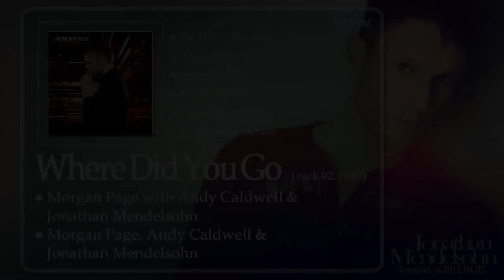085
僅供試聽!!